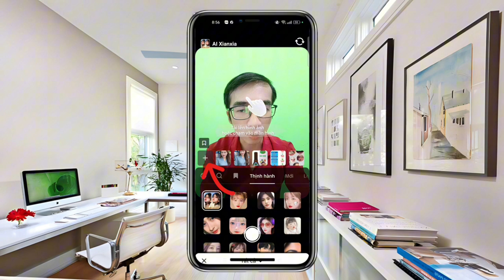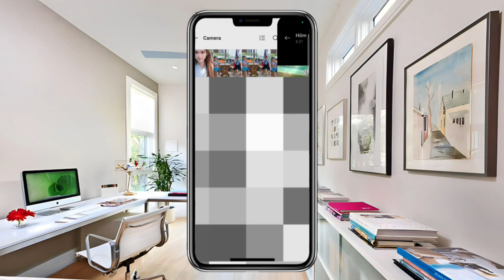Tạo ảnh anime trên tiktok phạm tâm vlogss